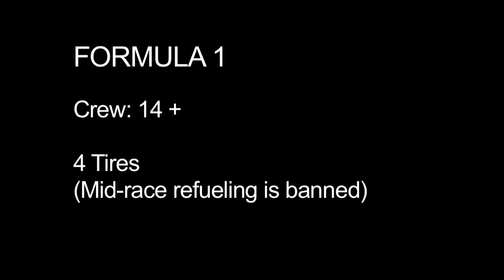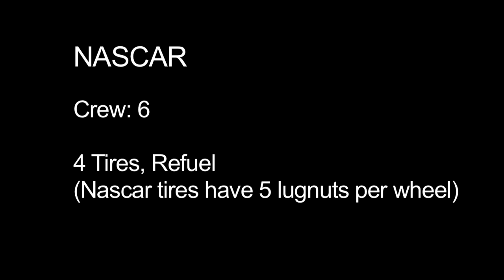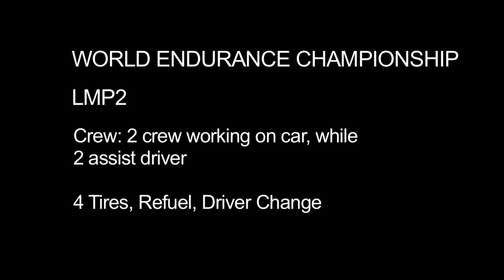Comparing Pitstops Across Motorsports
A comparison of pitstops from F1, Indycar, Formula E, Nascar, and WEC